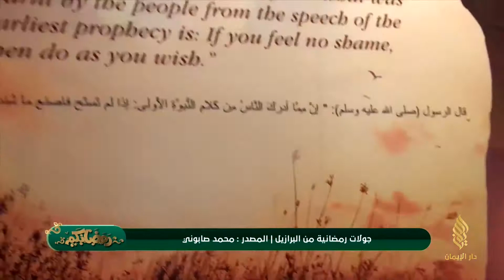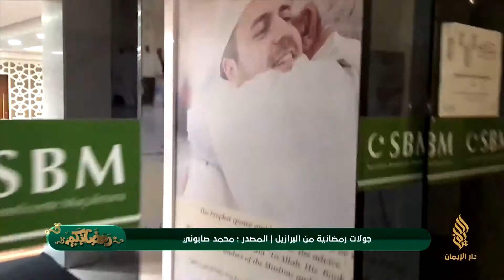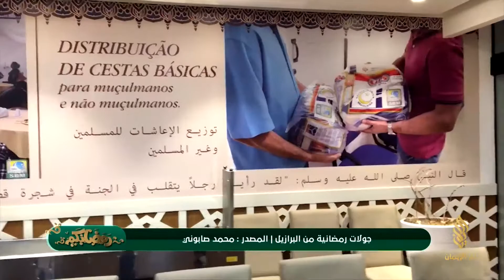جولة رمضانية من البرازيل